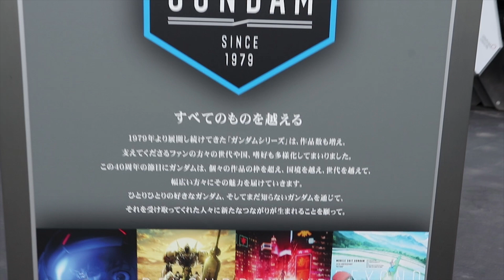ජපානය or කොරියාව?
check out yuki channel its fun